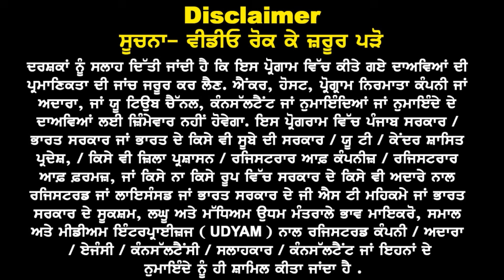Australia Big News कैनेडा SDS बंद Australia Visa भी होगा सख्त ? Jan 25 जल्द लगाएं File वर्ना मुश्किल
Australia Big News
कैनेडा SDS बंद, Au
वीज़ा भी होगा  सख्त
Jan 25 जल्द लगाएं
फ़ाईल वर्ना मुश्किल